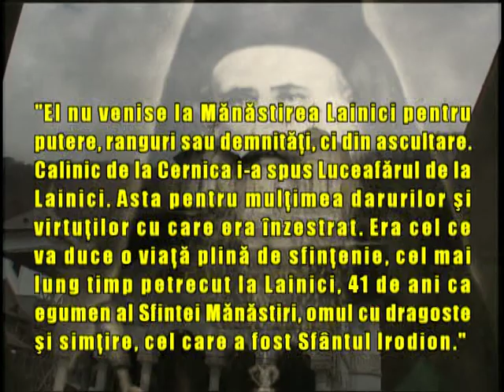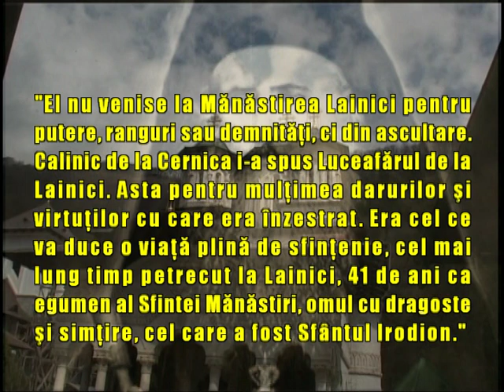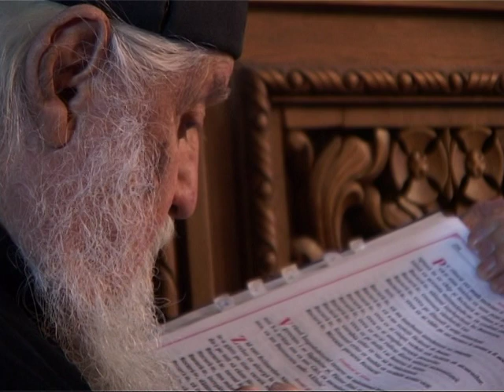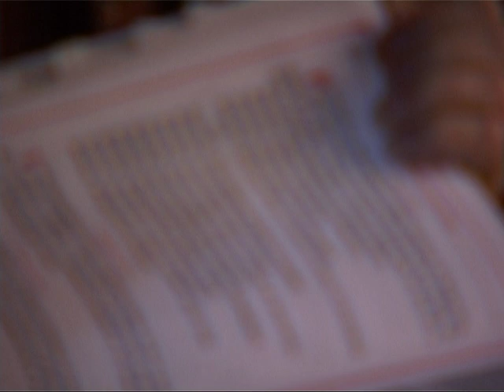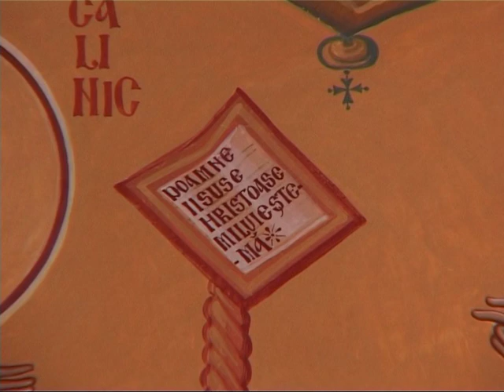Luceafarul de la Lainici